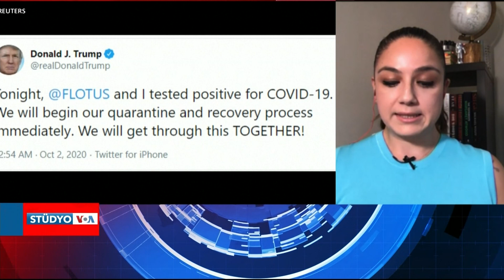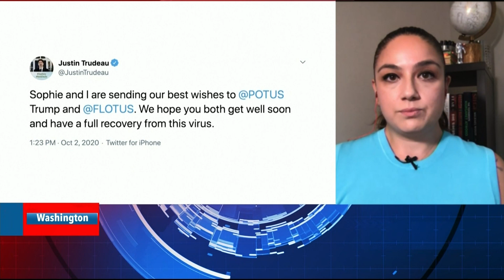EKOTÜRK Stüdyo VOA 2 Ekim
Başkan Donald Trump’ın ve eşi Melania’nın COVID pozitif çıktığı haberlerinin ardından gelen tepkiler ve yaşananlar Washington gündeminin ana maddesiydi. Demokrat rakibi Biden ve diğer liderler Trump’a geçmiş olsun mesajı yolladı.  Temsilciler Meclisi 2,2 milyar dolarlık yardım paketini geçti. AB liderlerinin Brüksel zirvesinden Türkiye’ye yaptırım kararı çıkmadı. Ayrıntılar Stüdyo VOA’de